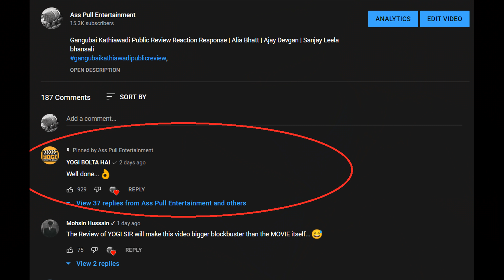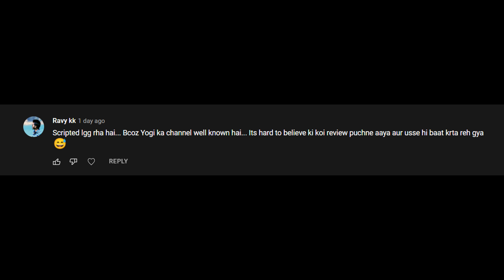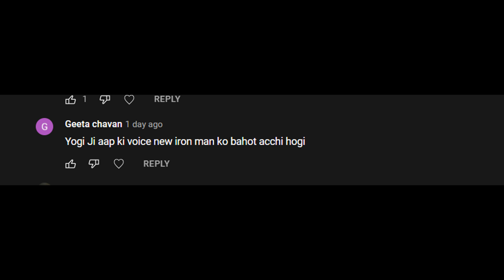How I met YOGI SIR of Yogiboltahai and was it scripted ?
How I met YOGI SIR of Yogi bolta hai and was it scripted ?
Friends, I had to make this video since I got flood of likes and comments on my previous video where I unknowingly happened to meet with our dear Yogi Sir.